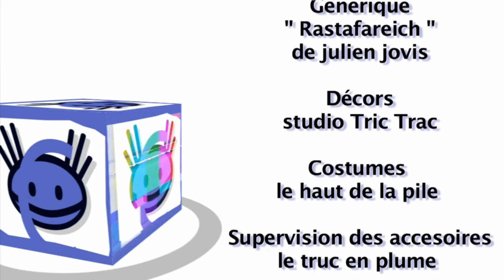Conflict of Heroes, je peux pas gagner !!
Que se passe-t-il donc quand un amateur de wargame affronte un néophyte désinvolte sur un jeu dont ils découvrent les règles ? Vous trouverez dans cette vidéo des explications sur le comment "Conflict of Heros" fonctionne en mode débutant et une partie avec des couinements dedans...